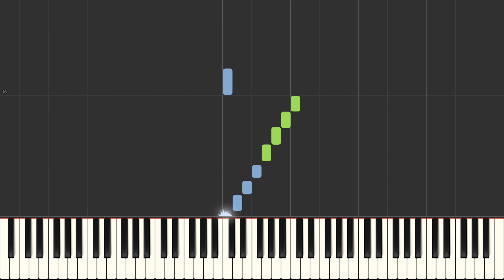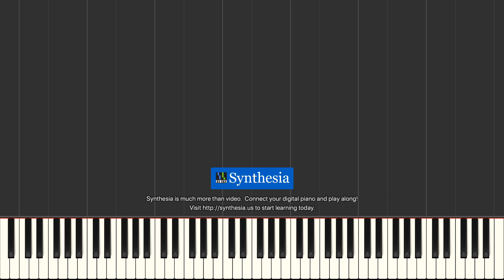159 Etuda I Berkovič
Janžurová, Borová
Nová klavírní škola 1. díl